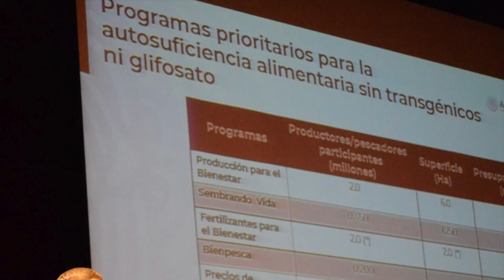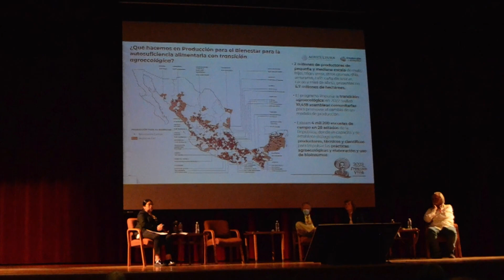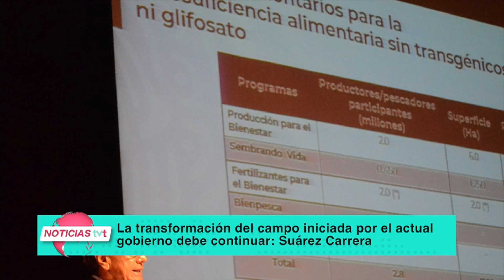Víctor Suárez Carrera se pronuncia por la reorganización de los subsidios a favor de los productores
Busca el Gobierno de México la autosuficiencia alimentaria y el rescate del campo, afirma el subsecretario de SADER, Víctor Suárez Carrera; se pronuncia por la reorganización de los subsidios a favor de los productores.